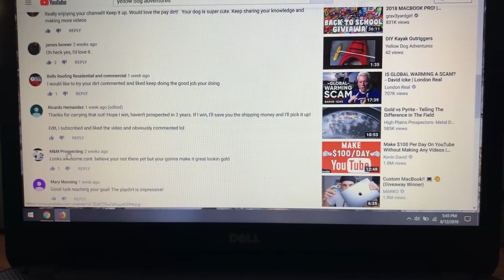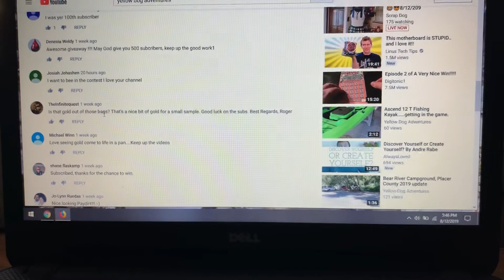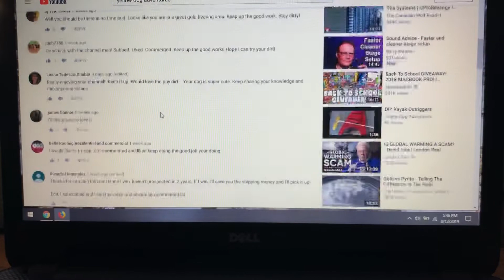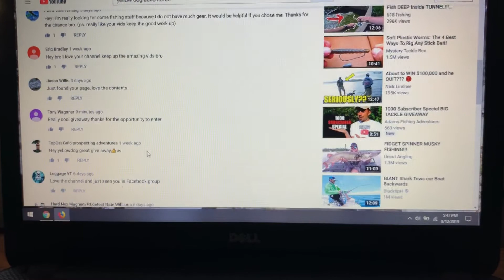WINNERS! 200 Subscriber give away!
Winners picked!